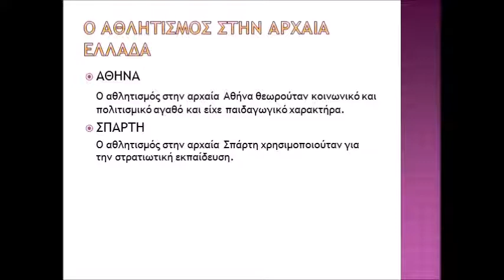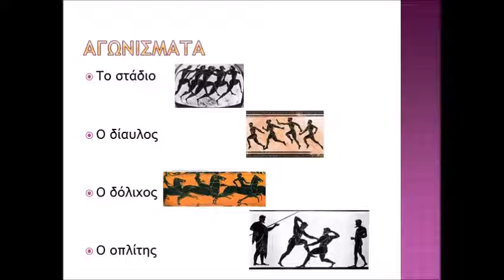ΑΘΛΗΤΙΣΜΟΣ ΣΤΗΝ ΑΡΧΑΙΑ ΕΛΛΑΔΑ